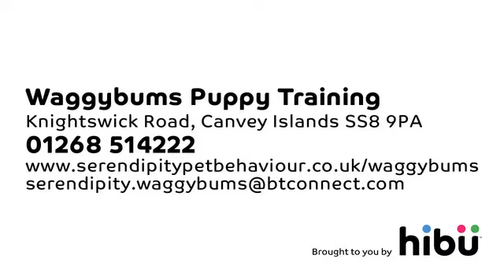Dog Trainers - Waggy Bums Puppy Training